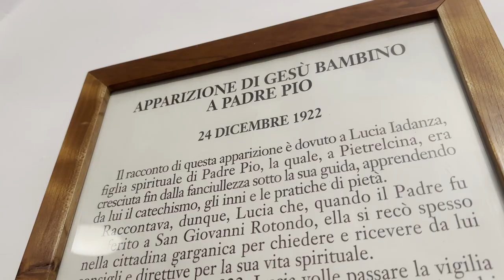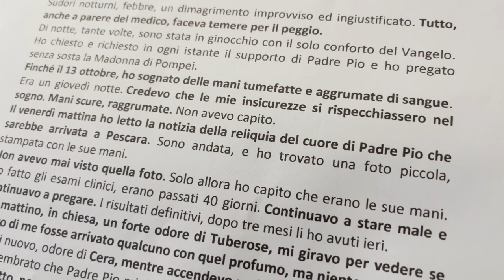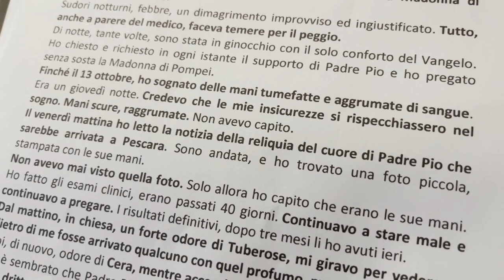Padre Pio: "cammina dritto e non peccare più"